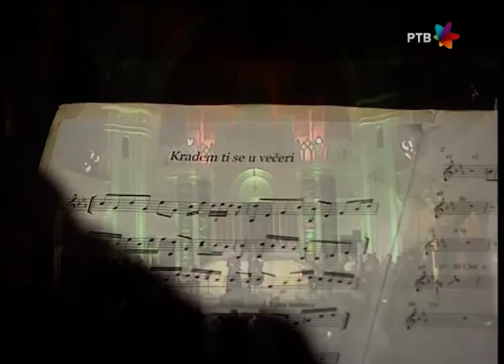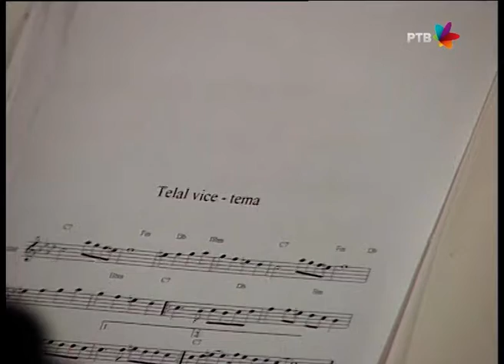Amira & prijatelji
Sinagoga, Novi Sad
17. decembar 2015.

Amira Medunjanin, vokal
Ante Gelo, gitara
Emin Esen, kanun
Zvonimir Šestak, kontrabas

Organizator: Muzička omladina Novog Sada